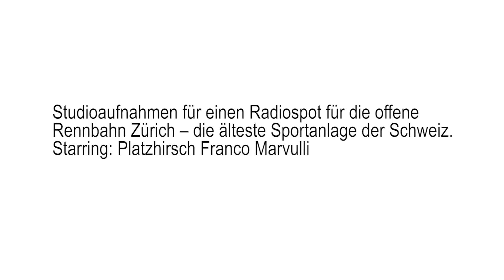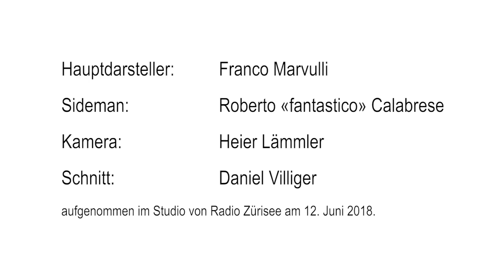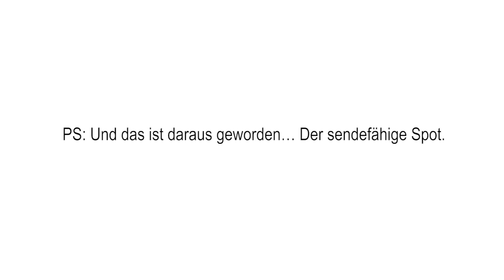Franco Marvulli Radiospot Making Of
Franco Marvulli, der Schweizer Radprofi (im Unruhestand), ist eine lebende Legende. Die Offene Rennbahn in Zürich Oerlikon bedeutet für ihn und viele Menschen Heimat, oder wie er sagt "isch Kult". Aufnahmen mit ihm für einen Radiospot ist echte Comedy.